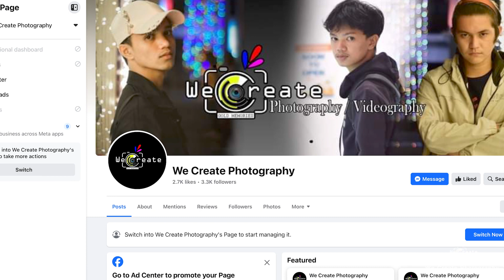KUMPAY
The start of the real "Leonard Talks" content! Sana suportahan nyo ❤️☺️🙏. A DREAM COME TRUE!

EPISODE 1: GET TO KNOW MORE ABOUT "KUMPAY"
Bakit tinawag na KUMPAY? How it started to captivate the hearts of everyone? Pano at ano ang mga hakbang ng Brgy. to maintain its beauty? Lahat ng iyan will be answered by our first guest the SK Chairman of Brgy. Canila, Biliran, Hon. Prince Carl Palconit.